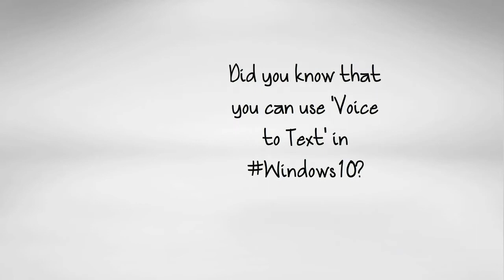Windows 10: Voice to Text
Episode 1 for Megan Iemma TV as a MicrosoftSMB Ambassador talking about the Voice to Text feature in Windows 10.-- Created using PowToon -- Free sign up -- Create animated videos and animated presentations for free.  PowToon is a free tool that allows you to develop cool animated clips and animated presentations for your website, office meeting, sales pitch, nonprofit fundraiser, product launch, video resume, or anything else you could use an animated explainer video. PowToon's animation templates help you create animated presentations and animated explainer videos from scratch.  Anyone can produce awesome animations quickly with PowToon, without the cost or hassle other professional animation services require.